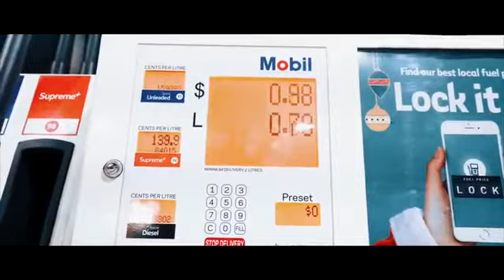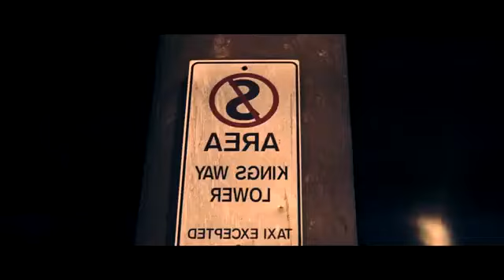Indian Remix Teri Meri Yusuf Ek io lu Remix MosCatalogue net